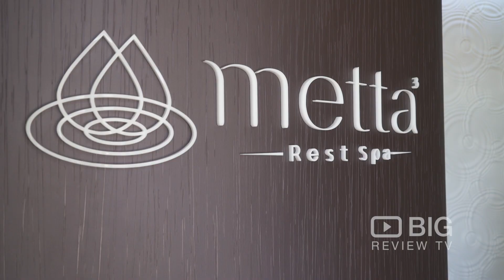Metta Rest Spa a Spa in Vancouver offering Float Therapy and Yoga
Metta³ is the result of a deep desire to bring people to peace with themselves. Offering float therapy, sauna, massage, and yoga.

Float House
70 W Cordova Street Vancouver BC Canada V6B 1C5